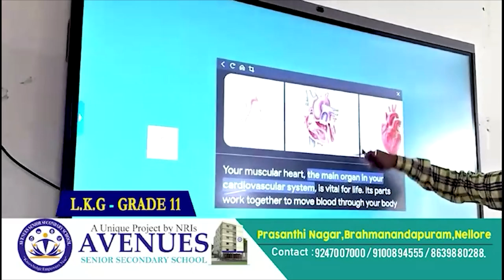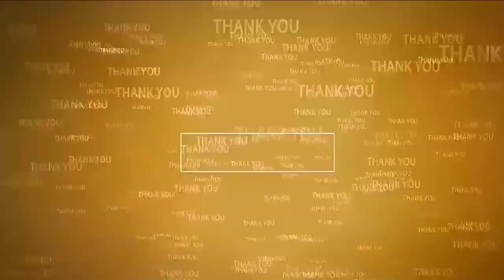కామాక్ష‌మ్మ‌కి ఆషాడం సారె | Kamakshi temple | Jonnawada special poojalu | Nellore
- జొన్న‌వాడ కామాక్షితాయి ఆల‌యంలో అమ్మ‌వారికి ప్ర‌త్యేక పూజ‌లు